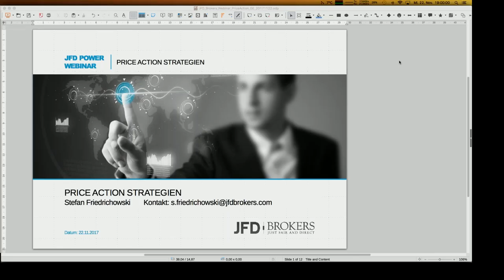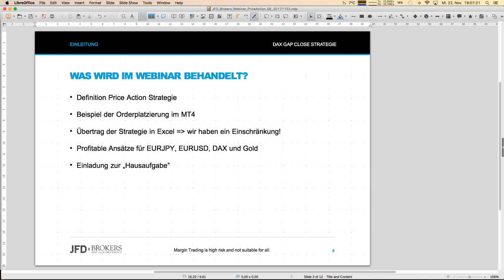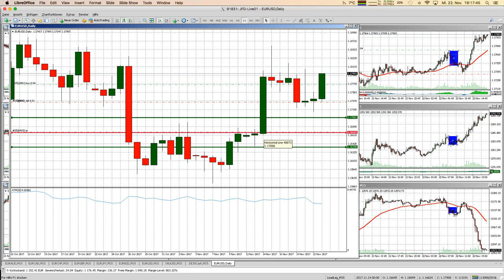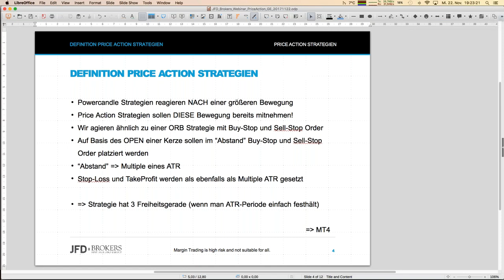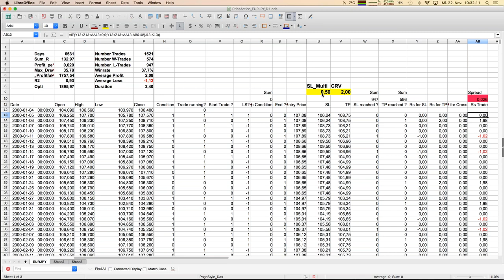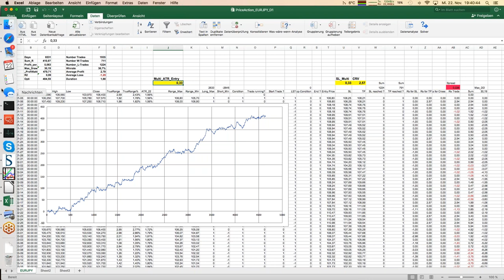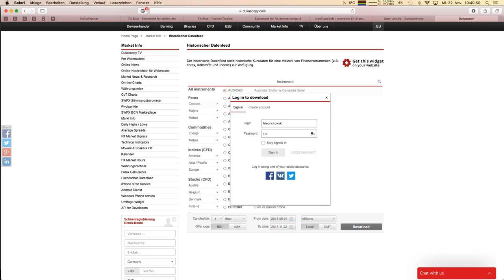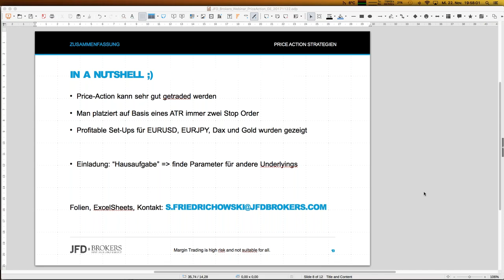Price Action Strategien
Von Zeit zu Zeit kommen scheinbar aus dem Nichts größere Bewegungen in die Märkte. Ausgehend von dieser Grundidee werden wir eine Price-Action-Strategie entwickeln, welche sogar auf Tagesbasis gute Ergebnisse liefert.